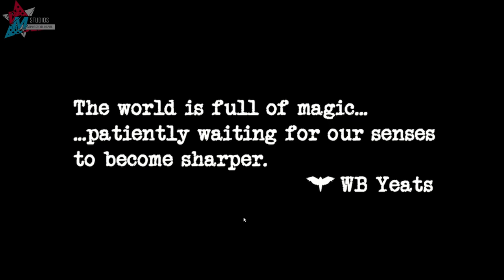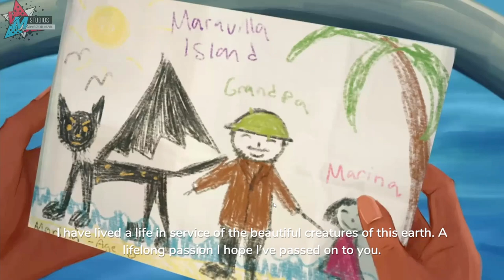BEASTS OF MARAVILLA ISLAND: The Pokemon Snap for the PC (And Switch)!!! First 15 Minutes Gameplay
Ever wanted to play a game like Pokemon Snap but don't have any Nintendo Consoles? Well, here is a game that might satiate that craving: BEASTS OF MARAVILLA ISLAND!

We now have a brand new Discord Server!
I also now have a Tiktok for Play Highlights, haha
Also, don't forget to also follow and like our Facebook Page where I post other videos I cannot post

End Card Song: Last Cup of Coffee (Remix) ft. Valkyrae, Natsumiii, and Lilypichu

About the Game:

Embark on your adventure as an aspiring wildlife photographer in the hidden, magic jungles of Maravilla Island. Explore a mysterious 3D island and solve puzzles in order to discover extraordinary creatures, interact with them in their natural habitat, and photograph the enchanting, unique behaviors you reveal!